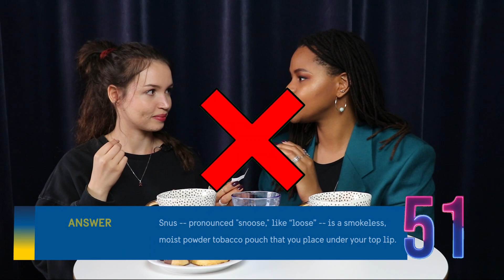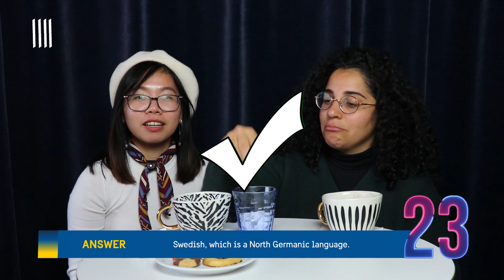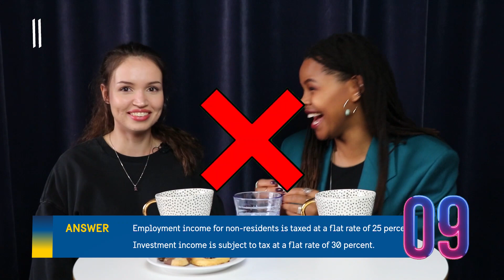One minute Sweden quiz | How much do international students know about Sweden?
Hey everyone! Reuben here! I gave international students (to be more accurate they are our wonderful Study in Sweden Digital Ambassadors) in Sweden one minute to answer as many questions as they can about Sweden.

Check out the quiz and let us know how many answers you got correct in the comments.